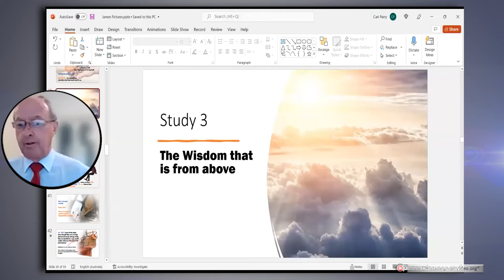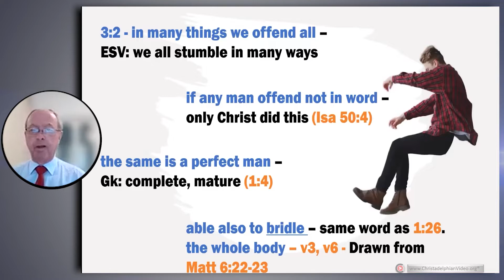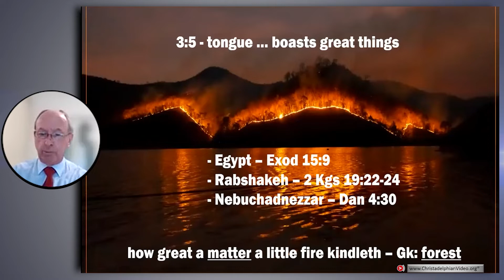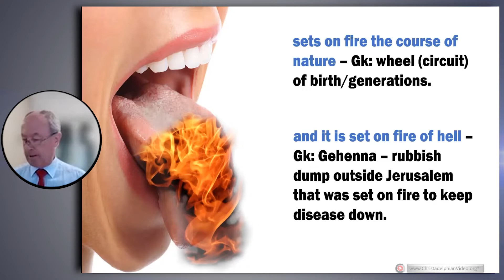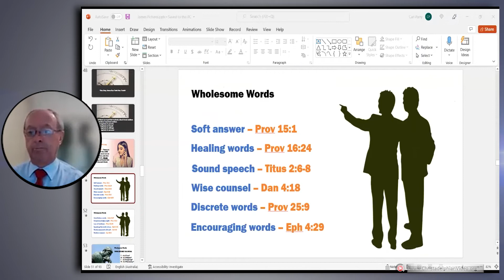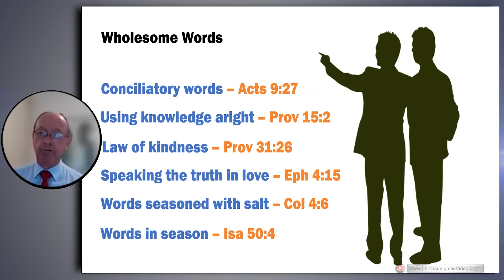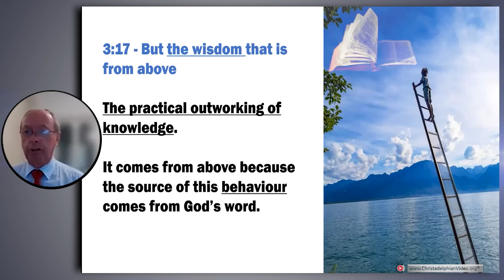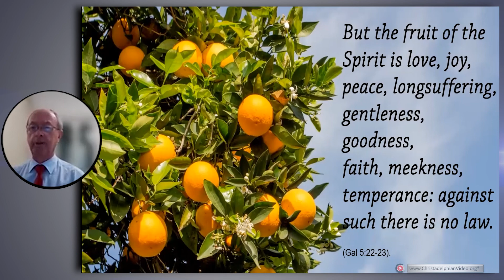Be Ye Doers of the Word #3 The Wisdom that is from Above